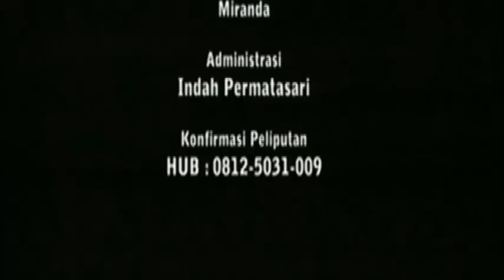BEPAPANDERAN BERSAMA KETUA DPD PSI KOTA BANJARMASIN ANTUNG RIDUAN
PROGRAM BEPAPANDERAN MENGUPAS PERMASALAHAN NANG TERJADI DI KALIMANTAN SELATAN

PROGRAM INI DISIARKAN LANGSUNG MELALUI CHANNEL 59 FREKWENSI 775,25 MHZ (PRIMA TV) SABAN HARI SELASA PUKUL 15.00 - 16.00 WITA

PEMIRSA BISA BERGABUNG DI TLPN / WA 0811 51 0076